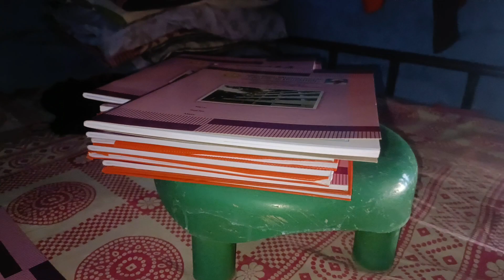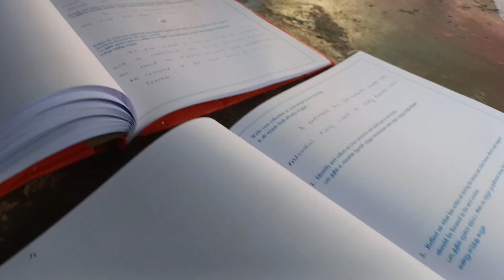😍DAY + BY + DAY VLOG ...!!! 🤪😹✨🌼@Lakshus_Vlogs